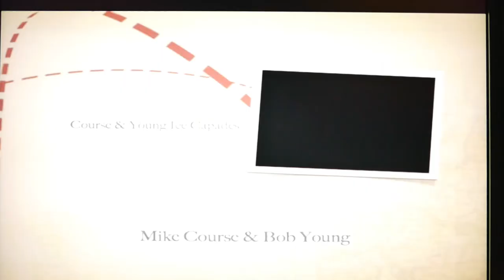Course & Young whips & balloons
Ice Capades with Mike Course & Bob Young whips and Balloons